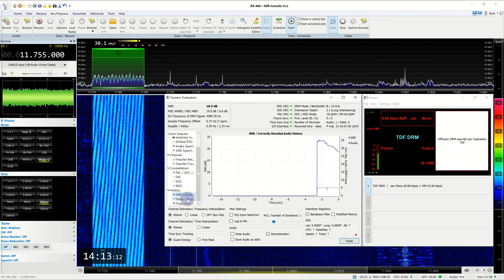11755 Khz TDF DRM